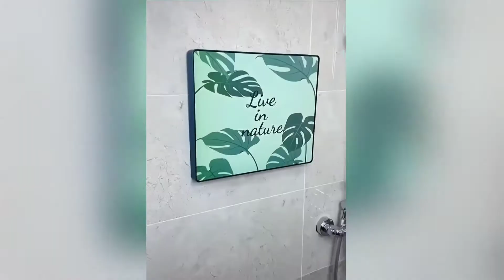Cool gadgets!😍Smart appliances, Homeing/ Inventions for the kitchen [Makeup& Beauty]#55